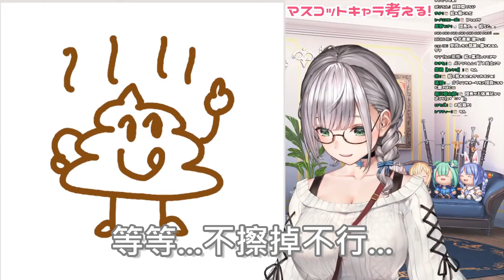【Hololive】團長打開iPad才發現私下畫的東西還在 【白銀諾艾爾/白銀ノエル】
才剛說不要惡搞馬上就...(扶額
原來在團長心中團員長這樣啊(燦笑